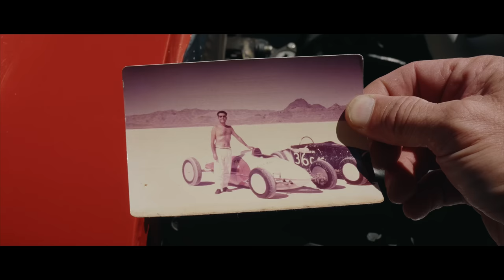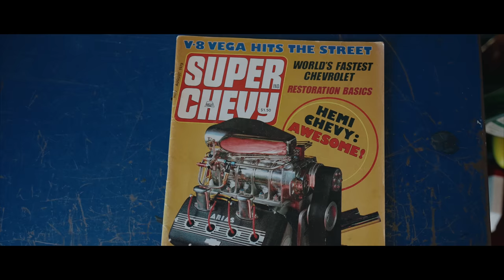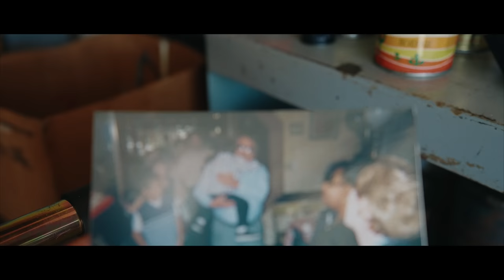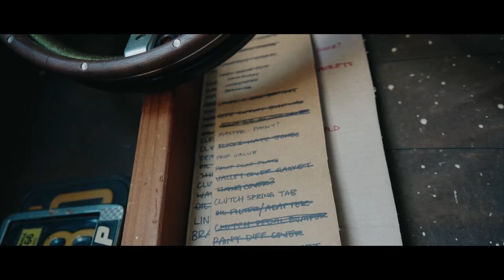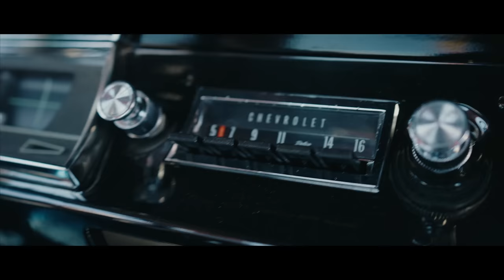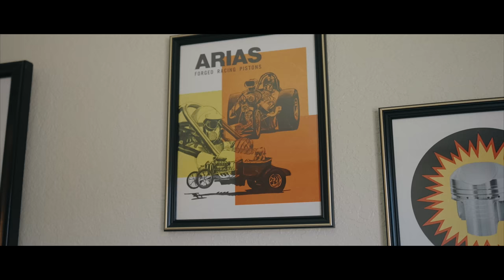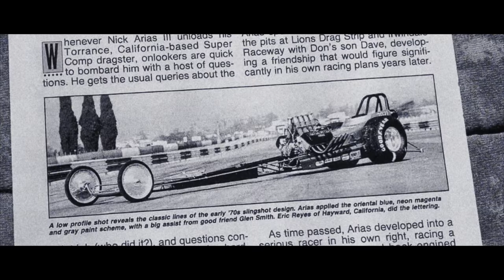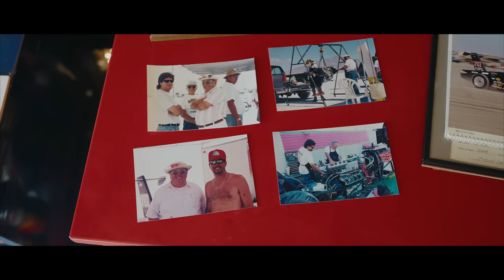Justin Arias' LS Hemi Powered 1966 El Camino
I had a lot of fun putting this mini-documentary together! I am super happy with how it came out. Let me know what you think!

Arias Pistons still exists! Check them out!

Special thanks to Aaron Kahan for helping out with the rollers!

arias pistons
v8
Nick Arias
Arias v6
arias 8.3 liter
racing engine
Southern California
racing components
Ed Iskenderian
Chevy
dragster
ben kahan
4 speed
Gardena California
Venolia pistons
Korean war
Ansen
big block chevy
10 liter
1950s
1960s
American hot rod foundation
south bay
hot rod magazine
Muncie rock crusher
project car
Hemi chevy
history
dyno
406 cu
world products
ls head bolt pattern
ls heads
isky lifters
camshaft
hoonigan
scatter shield
two lane black top
lake wood ladder bars
Chevelle 12 bolt
magneto
pie crust
milner's coupe
racing engine
glass pack